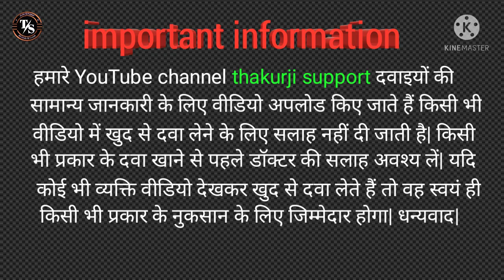Loperamide hydrochloride tablet uses in hindi | uses,doses,side-effact,waring |Lomocare 2mg tablet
Loperamide is a medicine to treat diarrhoea (runny poo). It can help with short-term diarrhoea or irritable bowel syndrome (IBS). Loperamide is also used for recurring or longer lasting diarrhoea from bowel conditions such as Crohn's disease, ulcerative colitis and short bowel syndrome
Special warnings and precautions for use

Treatment of diarrhoea with loperamide is only symptomatic. Whenever an underlying etiology can be determined, specific treatment should be given when appropriate. The priority in acute diarrhoea is the prevention or reversal of fluid and electrolyte depletion. This is particularly important in young children and in frail and elderly patients with acute diarrhoea. Use of loperamide does not preclude the administration of appropriate fluid and electrolyte replacement therapy.

Since persistent diarrhoea can be an indicator of potentially more serious conditions, loperamide should not be used for prolonged periods until the underlying cause of the diarrhoea has been investigated.

In acute diarrhoea, if clinical improvement is not observed within 48 hours, the administration of loperamide should be discontinued and patients should be advised to consult their doctor.

Patients with AIDS treated with loperamide for diarrhoea should have therapy stopped at the earliest signs of abdominal distension. There have been isolated reports of obstipation with an increased risk for toxic megacolon in AIDS patients with infectious colitis from both viral and bacterial pathogens treated with loperamide.

Although no pharmacokinetic data are available in patients with hepatic impairment, loperamide should be used with caution in such patients because of reduced first pass metabolism. Patients with hepatic dysfunction should be monitored closely for sign of central nervous system (CNS) toxicity.

Patients with rare hereditary problems of galactose intolerance, total lactase deficiency or glucose-galactose malabsorption should not take this medicine.

This medicine contains less than 1 mmol sodium (23 mg) per tablet, that is to say essentially 'sodium-free'.

To be used with caution in children or in patients with a low sodium diet.

Loperamide must be discontinued promptly when constipation, abdominal distension or ileus develop.

Cardiac events including QT interval and QRS complex prolongation, torsades de pointes have been reported in association with overdose. Some cases had a fatal outcome (see section 4.9). Patients should not exceed the recommended dose and/or the recommended duration of treatment. rdose can unmask existing Brugada syndrome.

Caution is needed in patients with a history of drug abuse. Loperamide is an opioid and addiction is observed with opioids as a class.